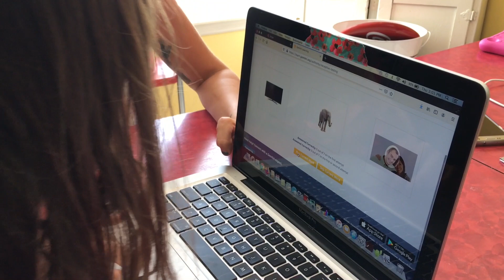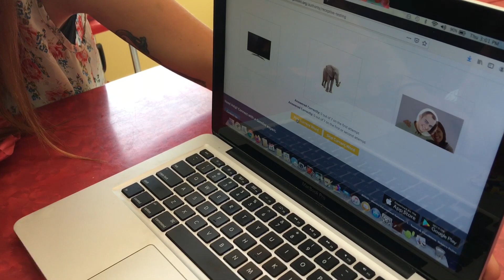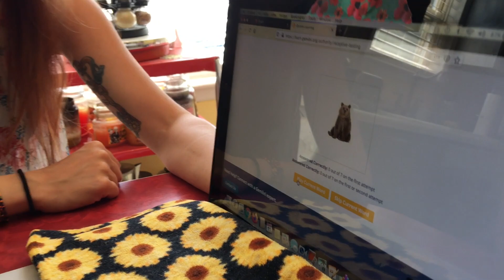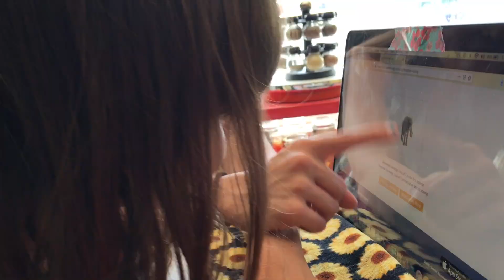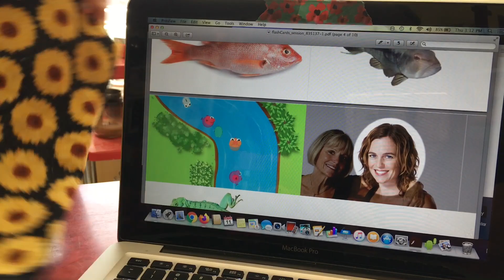Autistic Girl Takes First Gemiini Assessment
Hey, y'all! We wanted to update you on Kairi's progress with the Gemiini Systems Language & Social Skills. It is our hope that Gemiini can help Kairi gain the skills for spoken language since she is temporarily unable to attend her regular speech therapies.